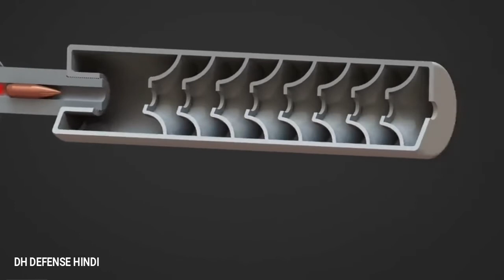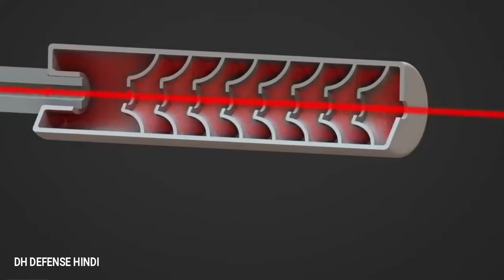गन Silencer, गन Suppressor , गन Moderator कैसे काम करता है